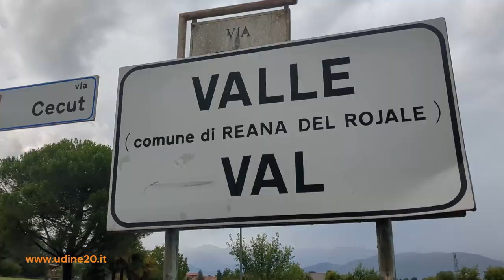Maltempo Reana - 6 Agosto 2023